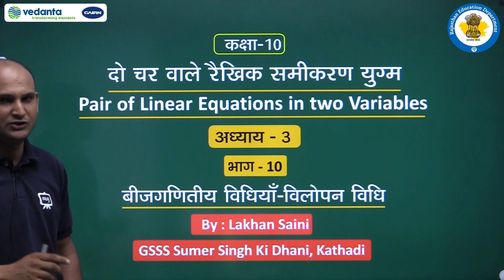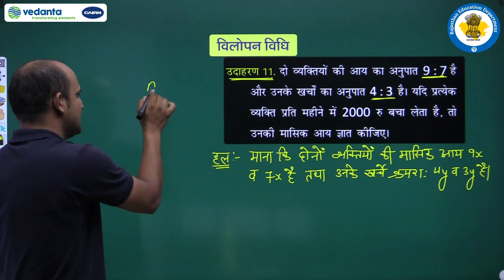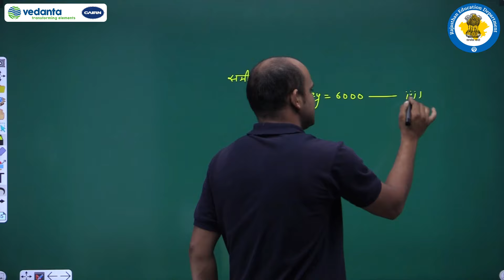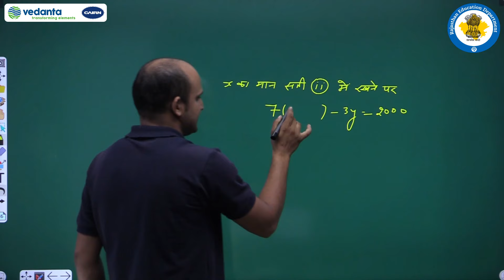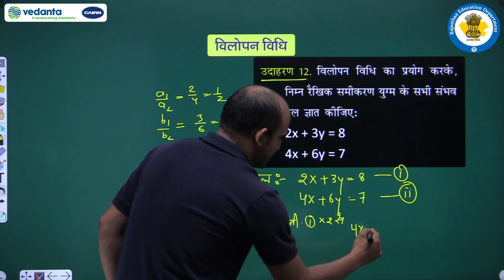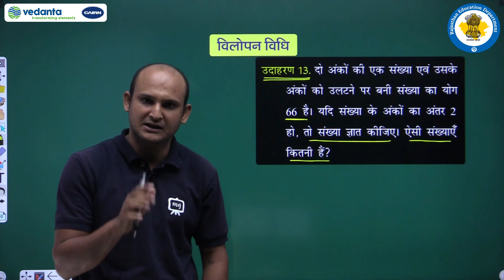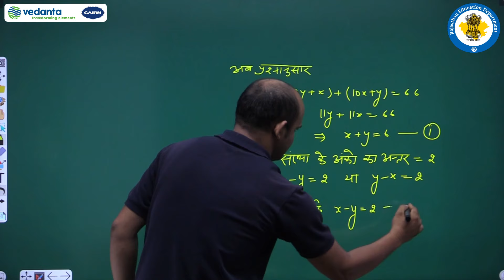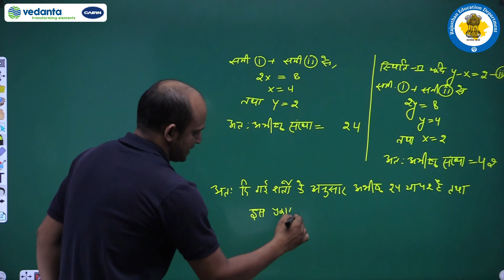NCERT | CBSE | RBSE | Class - 10 | गणित | दो चर वाले रैखिक समीकरण युग्म | भाग - 10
NCERT | CBSE | RBSE | Class - 10 | गणित | दो चर वाले रैखिक समीकरण युग्म | बीजगणितीय विधियाँ - विलोपन विधि